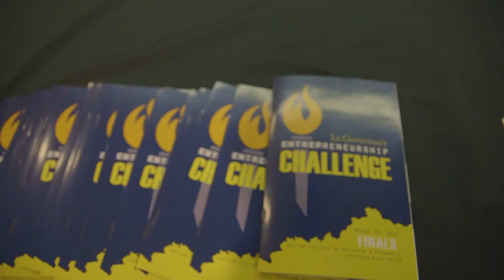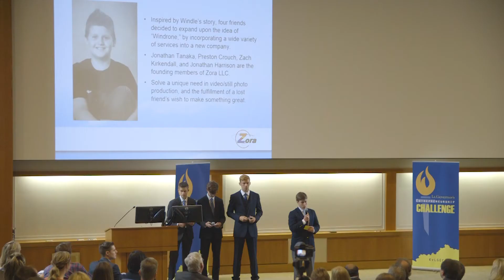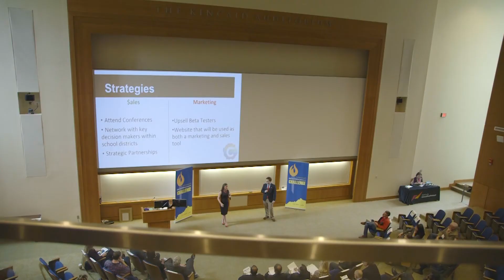Lt. Governor's Entrepreneurship Challenge: Recap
Lt. Governor Jenean Hampton reflects on first Lt. Governor's Entrepreneurship Challenge.